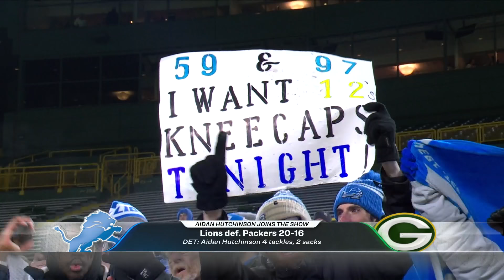Aidan Hutchinson describes Lions’ ‘culture of grit’ after win against Packers | PSNFF | NFL on NBC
Watch Peacock Sunday Night Football Final streaming every Sunday on Peacock

Jac Collinsworth and Rodney Harrison catch up with Aidan Hutchinson after the Lions’ 20-16 win over the Packers to explain how Dan Campbell’s culture is taking shape, his adjustment to the NFL level and more.